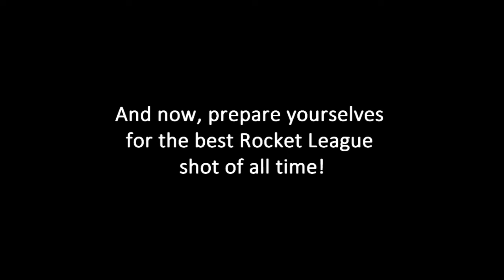Rocket League Highlights